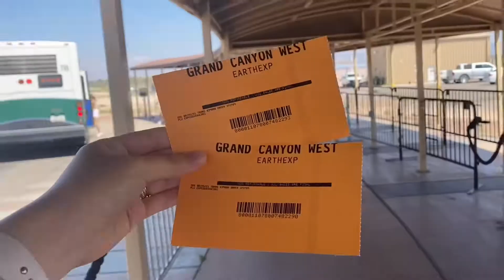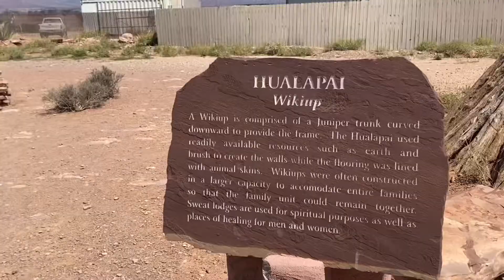Las Vegas to Grand Canyon - bus tour, Sky view restaurant, incredible view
✨social